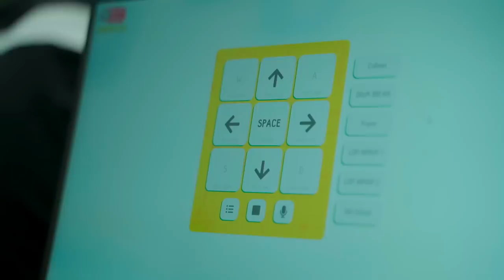I Played Music with Banana!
Banana ne Music Banana Seekha!